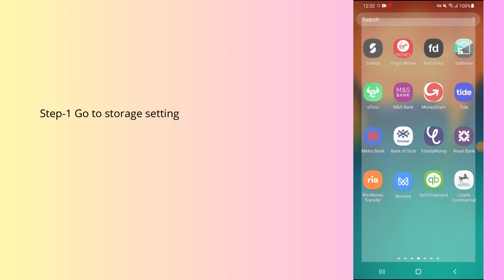How to fix Monese Bank app not working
In this video, you will learn why the Monese Bank app not working and how to fix it.